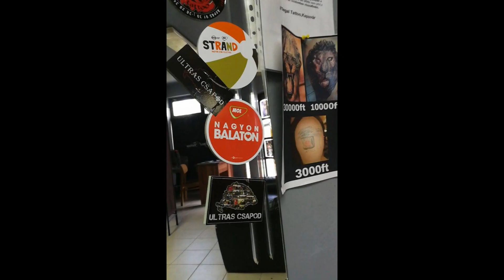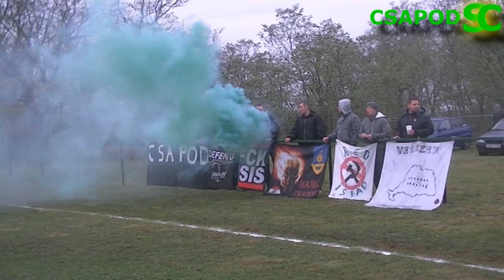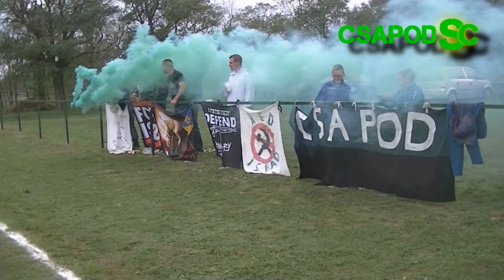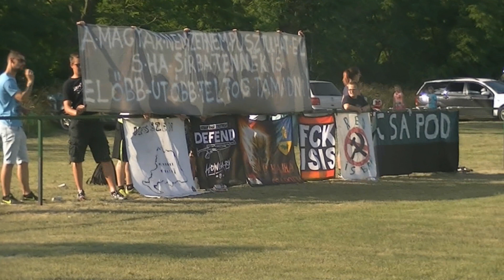Az Ultras Csapod 2018-as éve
Ultras Csapod
Győr-Moson-Sopron Megyei III. osztály

Ebben a videóban megpróbáltuk összefoglalni a legfontosabb és leglátványosabb 2018-as megmozdulásainkat.

A focimeccseken kívül csoportszinten megmutattuk magunkat sok más eseményen: megemlékezések, tüntetések, mozgalmi munka stb. és ez a fajta aktivitás a jövőben sem fog változni.

Nagyon boldog új évet kívánunk minden tagunknak, barátunknak, szimpatizánsunknak és minden jóérzésű magyar embernek!